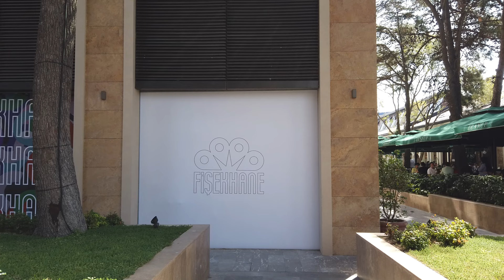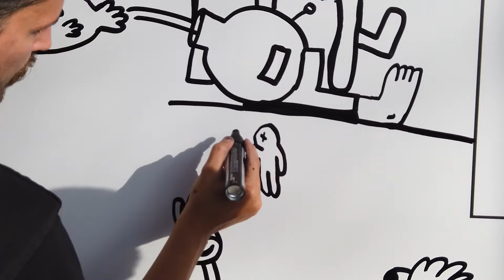Let's Doodle it!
Fişekhane'de canlı performans gerçekleştirdim, katılımcılarında çiziktirmeleriyle duvarı yarıladık, gerçekleştireceğim ikinci performans ile de bu duvarı bitirdik.

🎧mathieu saïkaly - mama oh i swear